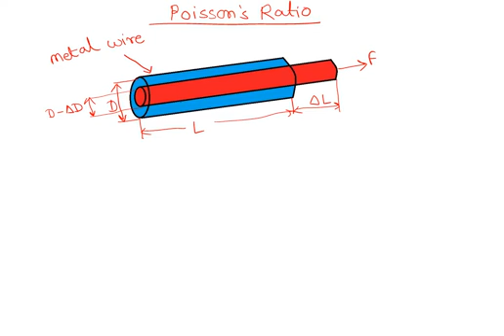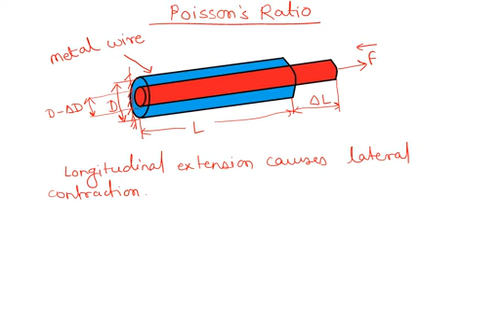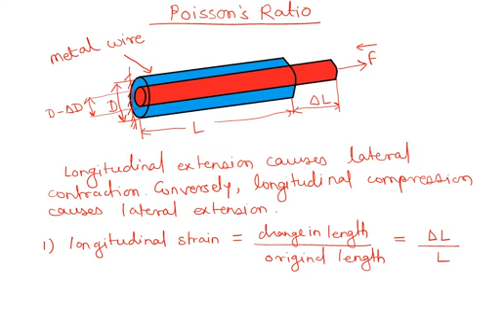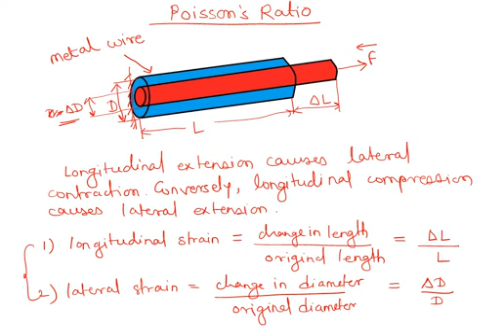Poisson's Ratio (In Hindi) | #8 Elasticity | 12th class Physics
Poisson's Ratio | #8 Elasticity | 12th class Physics

In this video, I have explained what is Poisson's ratio and its importance in Hindi.

'Learn Inside-Out' is a channel, the motto of which is to provide quality education to everyone everywhere.